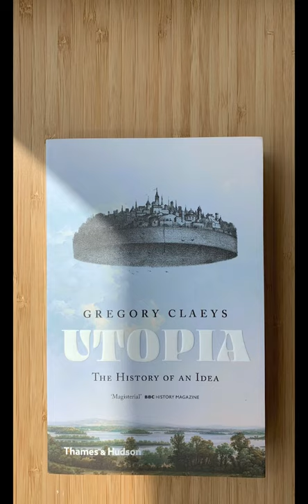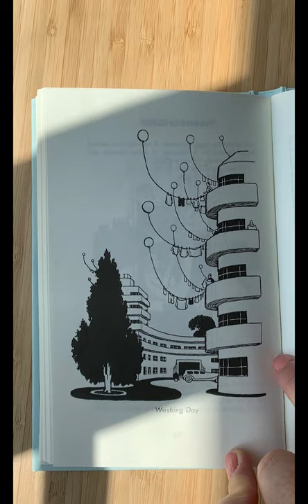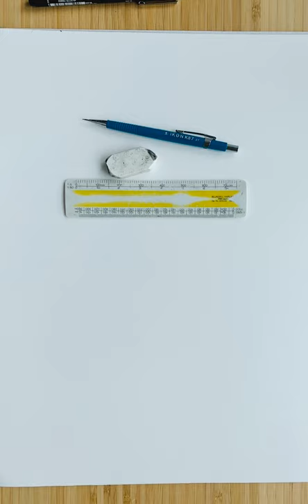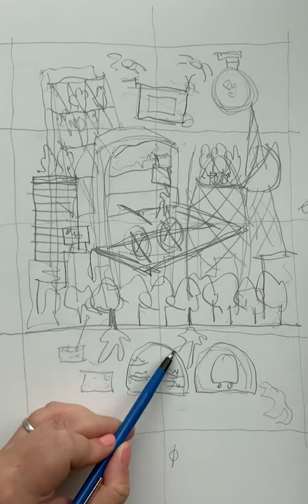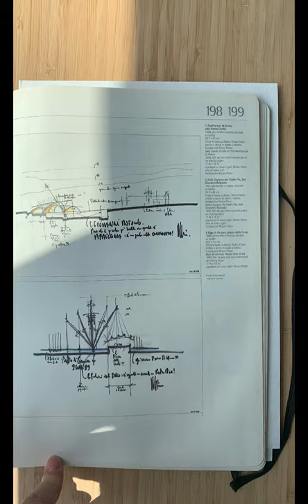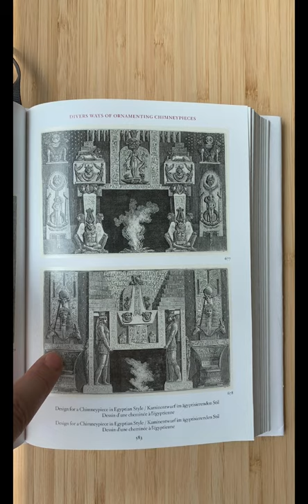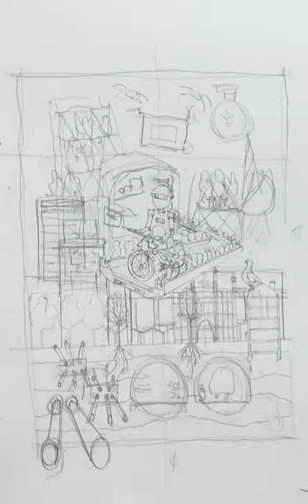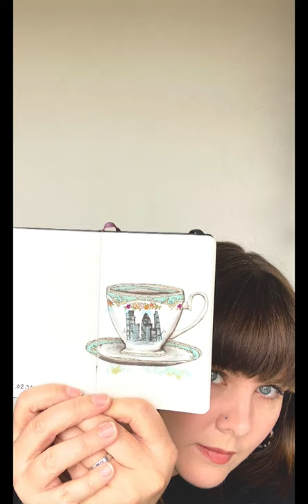Drawing Masterclass with Anna Gibb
It’s 2050 and you’re walking around the City of London, what do you see? Who has the power? Are we surrounded by robots and drones? Can we emerge from these uncertain times to create a bright future for us, and our environment? Join me to think about all of these, and more, whilst I guide you through the making of a drawing to express your ideas, and tell a story. Your creativity need only be constrained by the sharpness of your pencil, and your wit.

Some suggestions of things you could bring:
paper
pens/pencils/paints etc
a picture of a London landmark that you’d like to augment to show your idea
some thoughts around the following:
Climate crisis?
Lasting impact of the global pandemic?
Digital and technical revolution?
How might architecture change?
Transport, how will we move around?
Where and how will we work?
What will we do for fun?

This event will take place on IGTV, the link will be posted a week before the event.